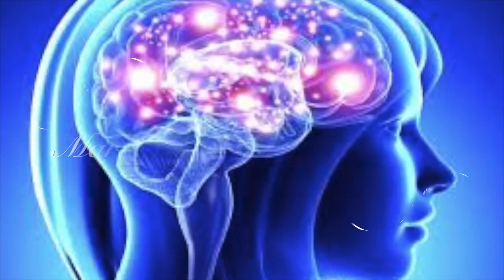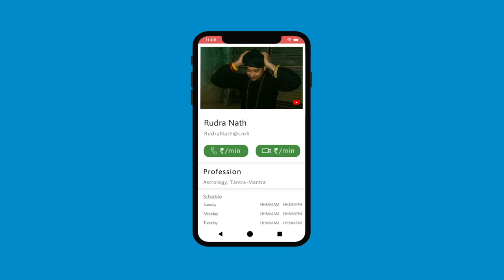क्या आपके घर में भूत है?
किसी तांत्रिक या एक्सपर्ट के पास जा कर पैसा गवाने से पहले ये वीडियो देखे और खुद जाने की आपके घर में भूत है या बस आपके मन का वहम. इस वीडियो में मैंने ४० लक्षण  बताये है भुतहा घर के.

Alakh Aadesh!